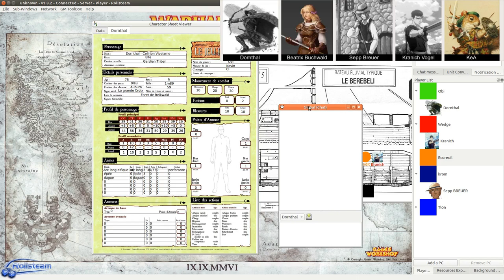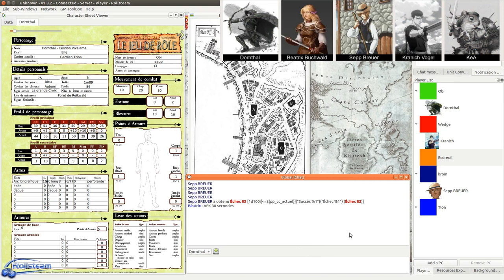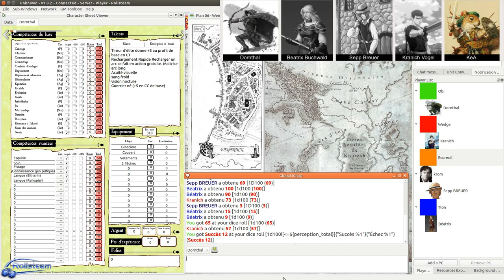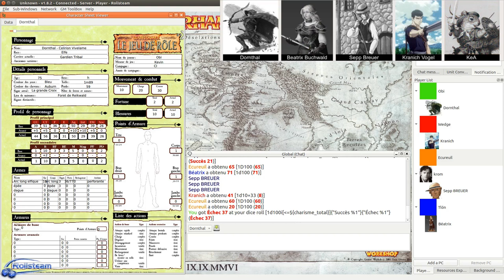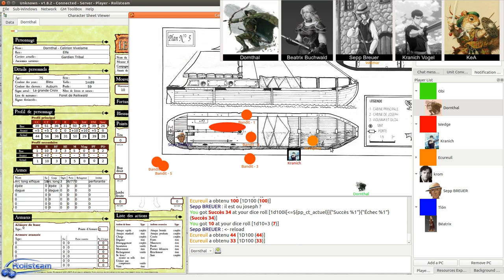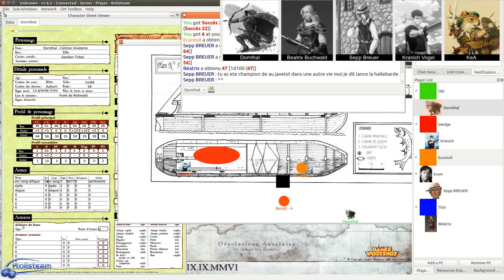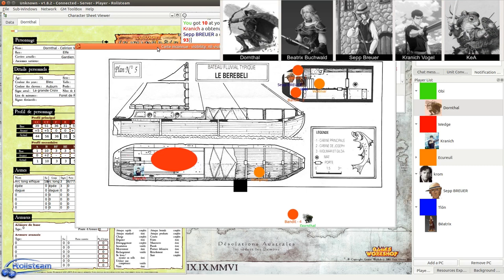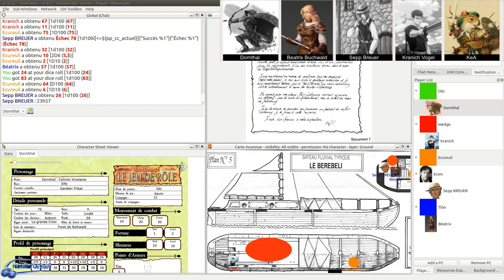JDR - Warhammer - Campagne Impériale - Épisode 8 - Erreur sur la Personne (partie 5) - Rolisteam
Description:
Suite et fin du premier scenario - Voyage sur la rivière Bögen - Embuscade d'Adolphus - Beatrix subit la colère de Verena, sa déesse